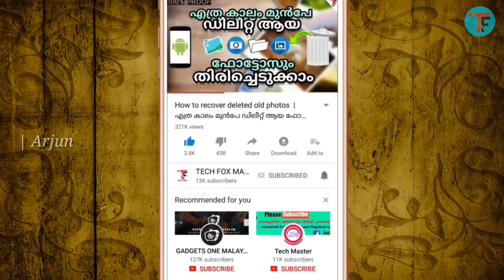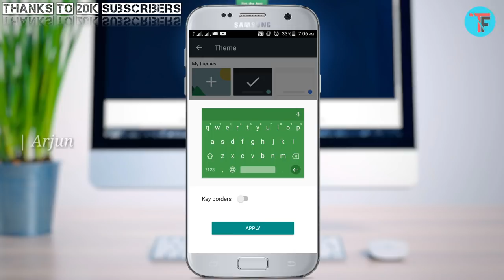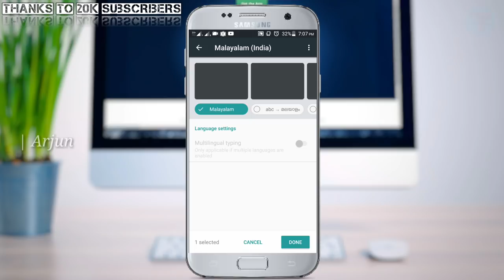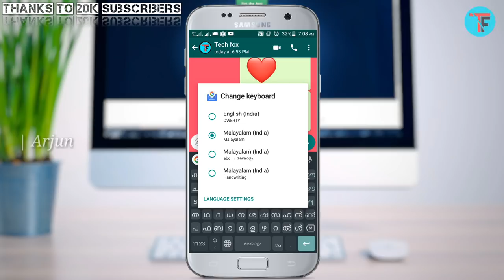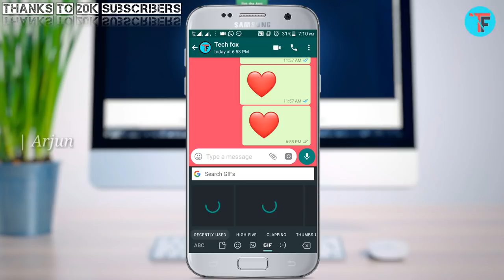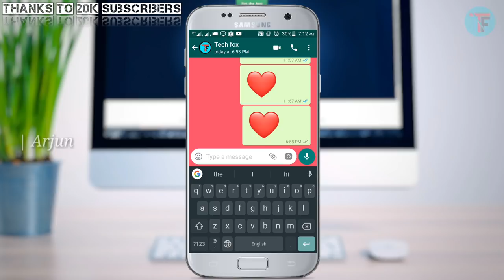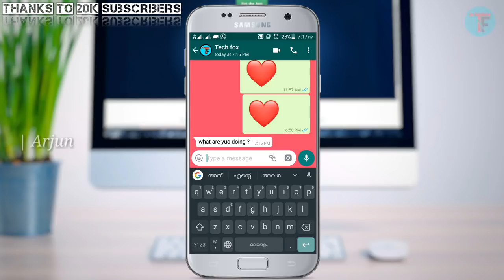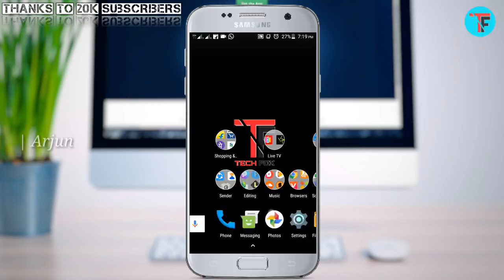8 Hidden Super Cool Keyboard Tricks On Android | Hidden Google Keyboard Tricks On Android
8 Hidden super cool keyboard tricks on android | Hidden google keyboard tricks on android

• How to join whatsapp beta programme | How to fix Whatsapp beta programme is full on play store

Music credits